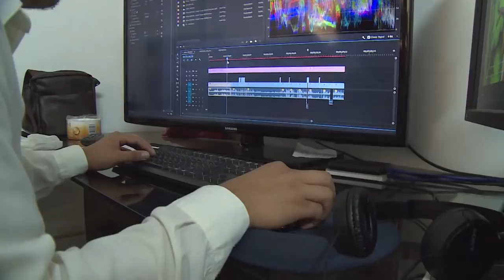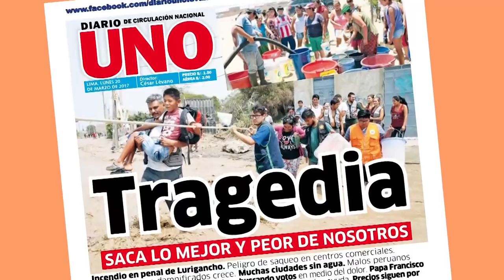2° Aniversario | Resumen | Mi Casa Feliz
Te presentamos el RESUMEN del 2° ANIVERSARIO del programa de "Mi Casa Feliz".

ADQUIERE YA TU CD DE MI CASA FELIZ